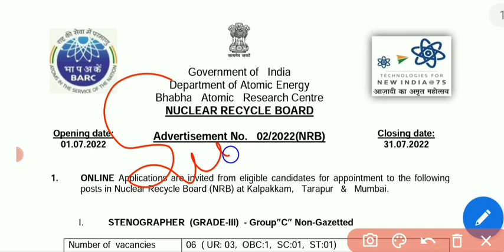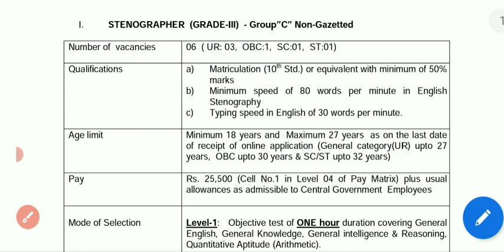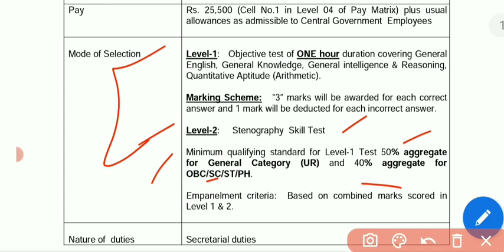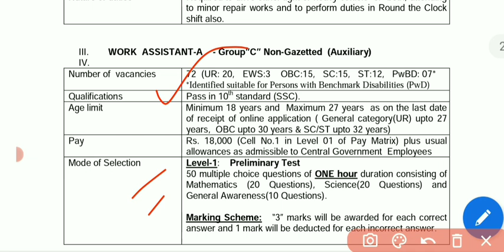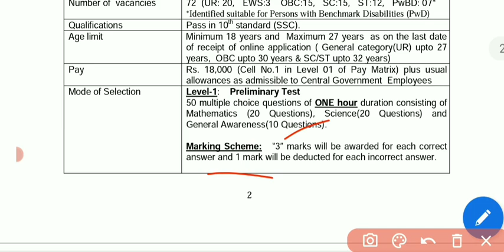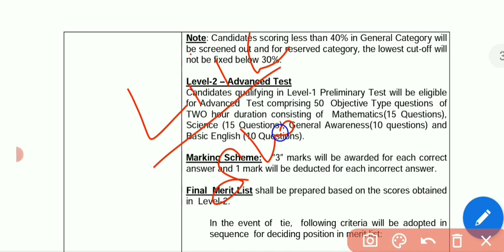BARC New Vacancy 2022 | Stenographer, driver, work assistant a Exam Pattern |bhabha atomic research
BARC Bhabha atomic Research centre Vacancy 2022 Group C (  online form)

Qualifications  :-     10th Pass only

GS Lucent Book 2022 Edition ⬇⬇⬇⬇⬇⬇
( Hindi Medium)